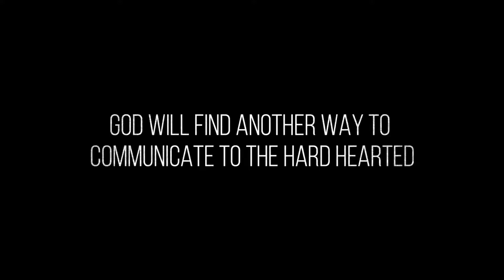Are You Promised Tomorrow?